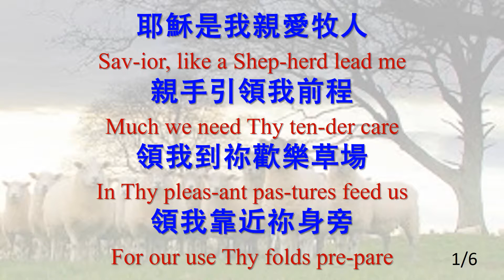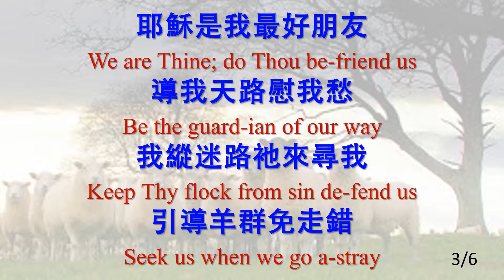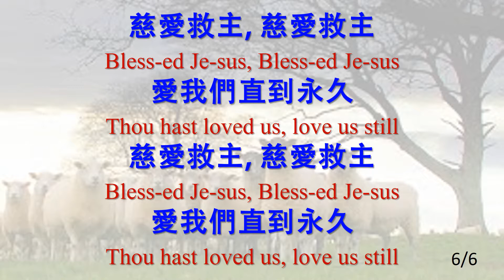416 耶穌是我親愛牧人 Savior, Like a Shepherd Lead Us_piano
耶穌是我親愛牧人 Savior, Like a Shepherd Lead Us